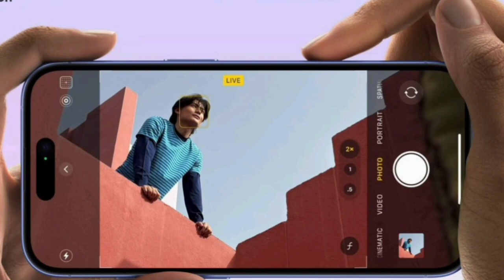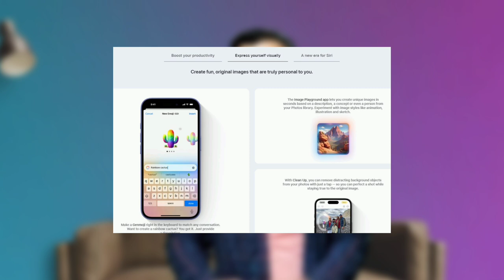iPhone 16 Features You Don't Like😅 ! iphone 16 Processor, Camera, Apple Intelligence, Action Button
To fir se ek bar iPhone 16 ki new launching event hui jisme ki itna kuch new dekhne mila nahi !😂 Lekin kai sare Uniqe features dekhne mile iPhone 16 Pro aur iPhone 16 Pro Max mein. iPhone 16 aur iPhone 16 Plus ko aur bhi jyada better kiya ja sakta tha.

Sab kuchh janiye is video mein 🙏

We have solved below mentioned queries in this video:
1. iPhone 16, iPhone 16 Plus, iPhone 16 Pro, iPhone 16 Pro Max
2. iPhone 16 Series Specifications
3. iPhone 16 Series Features
4. iPhone 16 Series Camera Modes
5. iPhone 16 Series Battery
6. iPhone 16 Series AI
7. iPhone 16 Series Display
8. iPhone 16 Series Action Button
9. 120 Hz Refresh Rate
10. iPhone 16 Series Processor
11. A18 Procssor
12. iPhone 16 Series Price
13. iPhone 16 Series for Gaming
14. iPhone 16 Series Launching Detail
15. iPhone 16 Series
16. iPhone 16 Series Apple Intelligence